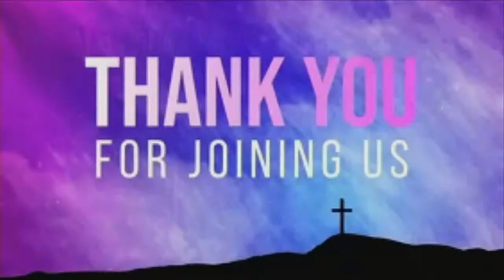Resurrection Sunday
Divine Worship